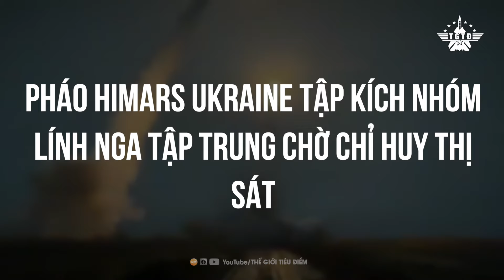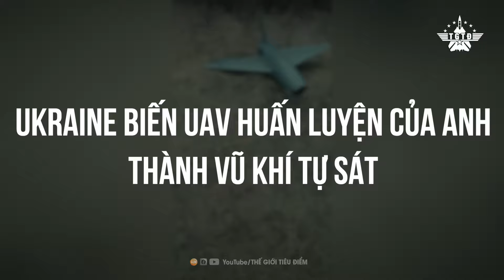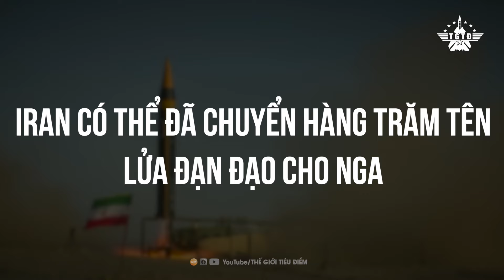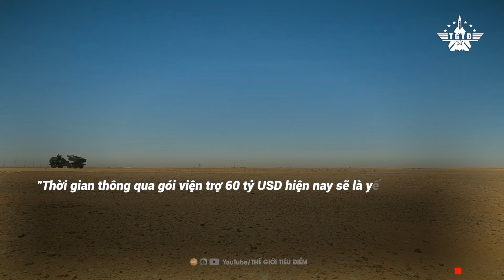HIMARS Khai Hỏa Khiến 65 Lính Nga Lập Tức Thương Vong Tại Chỗ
📮Mời các bạn theo dõi những video khác:
Ukraine Bắn Hạ 6 Tiêm Kích Nga Trong 3 Ngày; Avdiivka Thất Thủ, Chiến Sự Về Đâu?